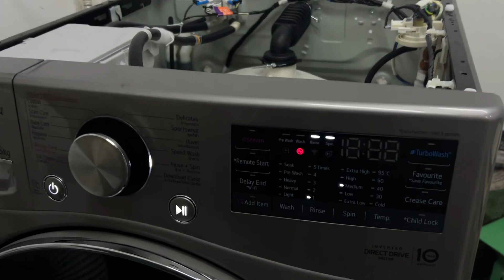LG F2515STGV error code OE